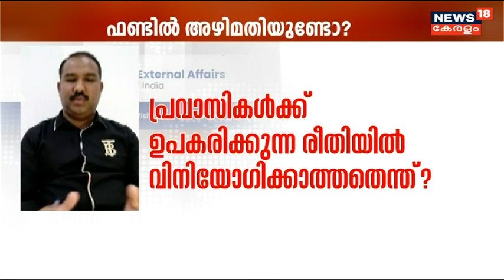Gulf 18 Pravasi Shabdam | വെൽഫെയർ ഫണ്ട് മുടങ്ങുന്നു ;പരിഹാരമെന്ത്?|Ministry Of External Affairs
Gulf 18 Pravasi Shabdam LIVE : വെൽഫെയർ ഫണ്ട് മുടങ്ങുന്നു ;പരിഹാരമെന്ത്?